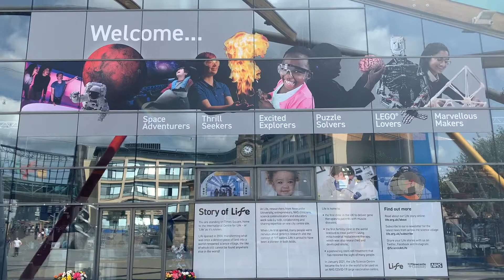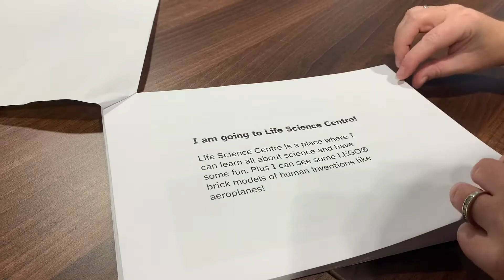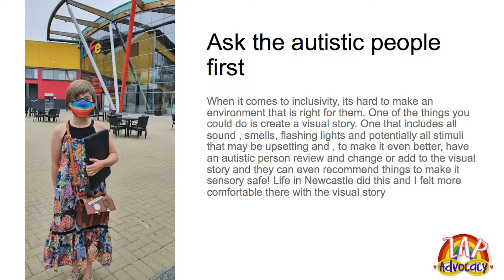NEAS And Life